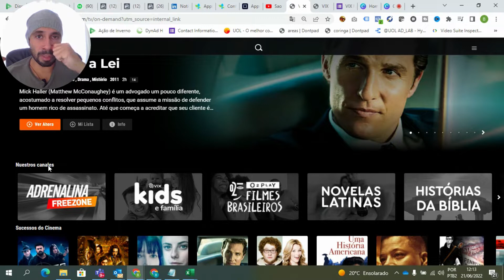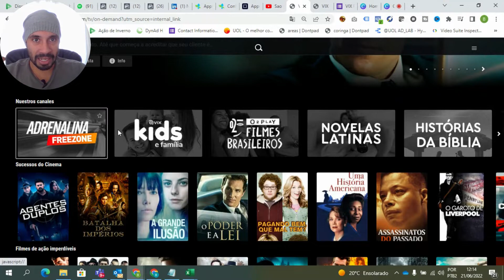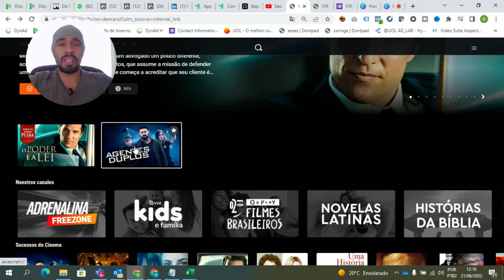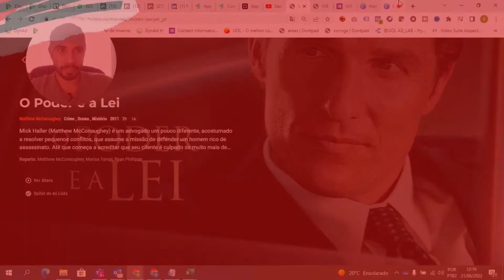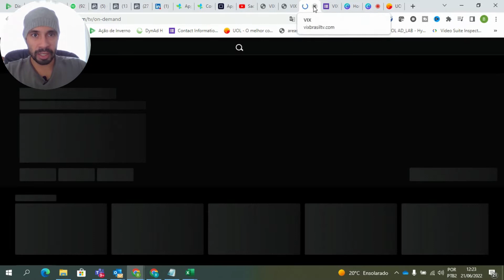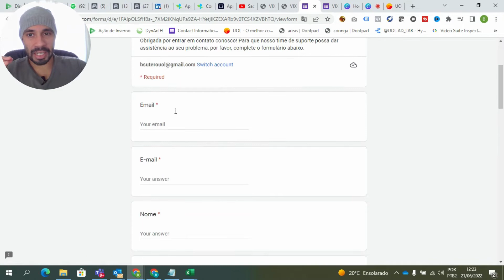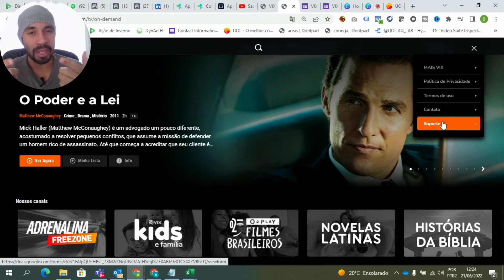Aplicativo Vix filmes Tv grátis l 3 dicas para o streaming Vix Tv grátis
VIX l 3 dicas para o streaming grátis concorrente da Pluto TV
Vamos Testar ?

No vídeo de hoje vou te mostrar 3 dicas para aproveitar o máximo do VIX a plataforma de streaming grátis concorrente da Pluto TV.

Neste vídeo você vai ver:

- O que é a VIX TV ?
- Qual o melhor serviço de streaming grátis Pluto TV ou Vix ?
- Quais os benefícios da Vix Brasil TV ?
- O Vix Streaming grátis é fácil de acessar ?
- Como extrair o melhor do Vix web e app streaming grátis ?
- O Vix pode ser considerado um concorrente da Netflix, Disney Plus, etc ?
- Como conseguir ajuda caso necessário.
- O que está disponível na VIx Tv ?

00:00 - Intro
00:32 - Início
03:13 - Ficha técnica
03:17 - Dica 1
05:42 - Dica 2
07:45 - Dica 3
10:22 - Veredito
13:08 - FInal
14:27 - Inscrição